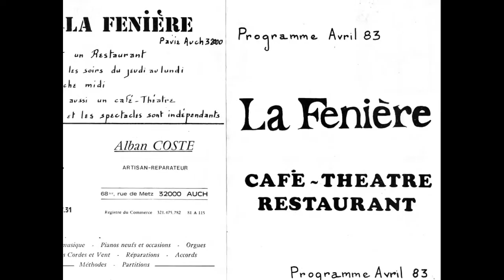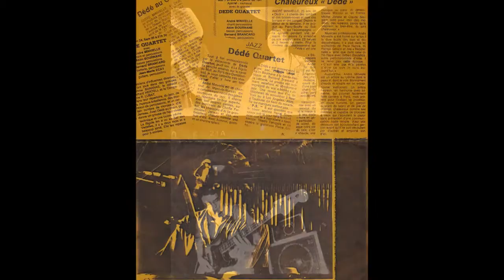Richard Hertel youtube